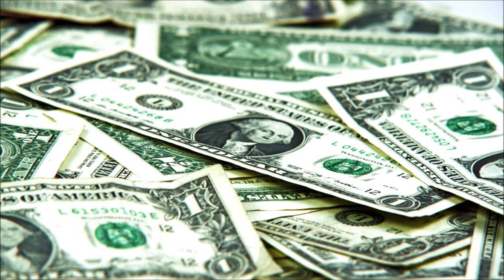Joe Stoner - To Start A Revolution... (Concept Album Preview)